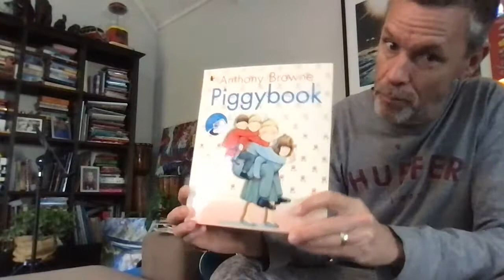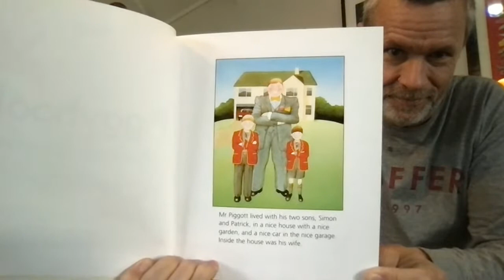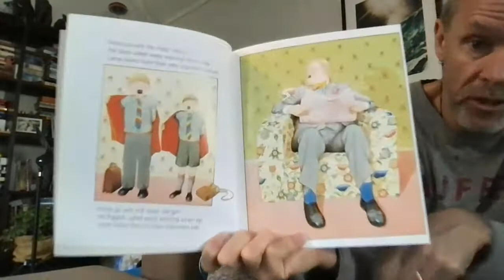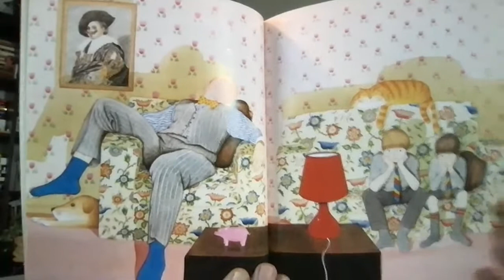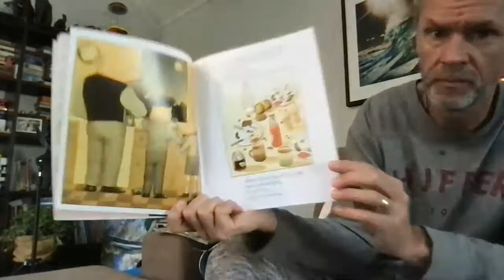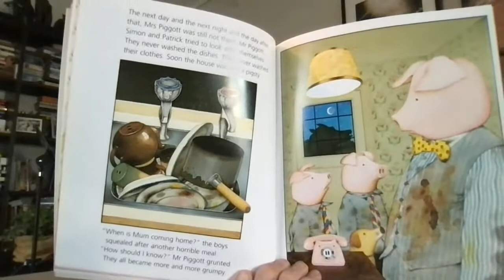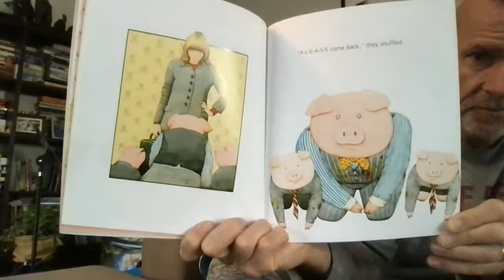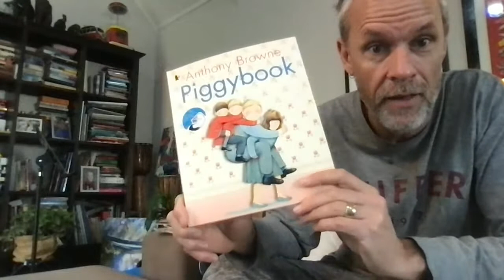Pukapuka Kōrero - Piggybook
Piggybook by Anthony Brown is a great book about a whānau where the Māmā does all the mahi and the Pāpā and tamariki are lazy as! The Māmā gets annoyed and leaves her whānau to the pigsty.
Do you help out around the whare? I hope so.